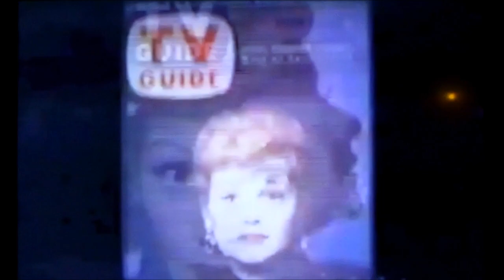Lucy on Desi I married a loser